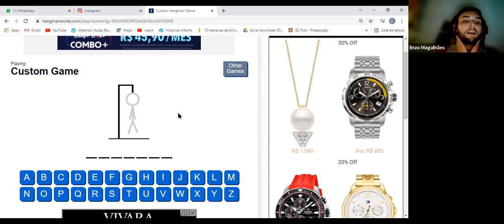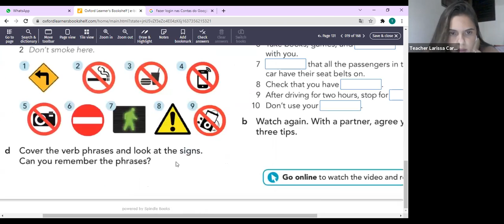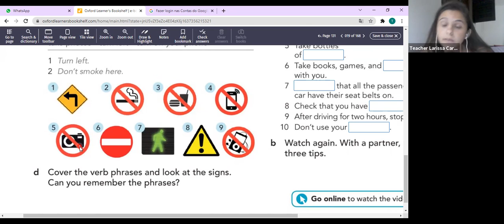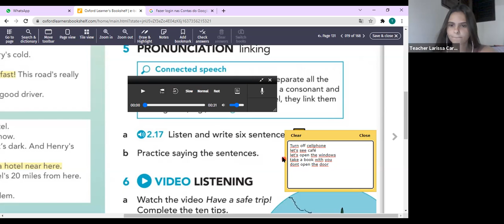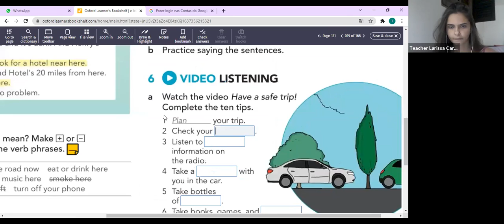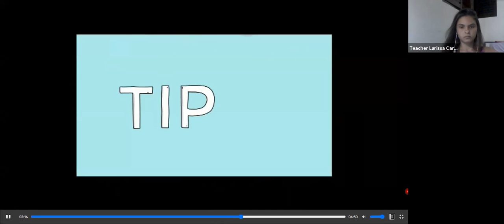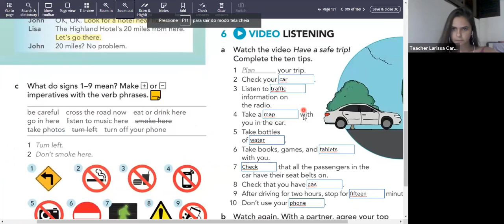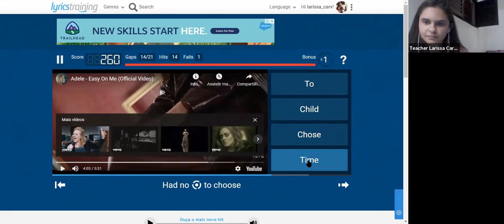MEA3 November 19th Part 1